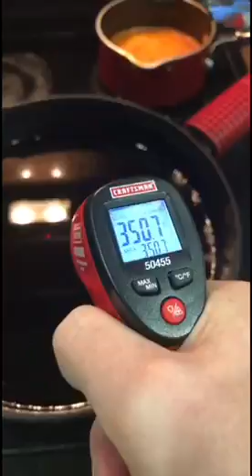Parmesan Crusted Chicken and Homemade Farfalle with Roasted Pepper Sauce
(Note: I'm happy to report that a little while after making this video, I learned a little more about shaping farfalle so they cook properly. Still not an expert, but much better than this. The goal in shaping farfalle is to get a consistent thickness of pasta across the entire bowtie. Otherwise you'll either have thick parts that aren't cooked enough, or thin parts that are overcooked. In the video, I achieved this evenness by squeezing the middle of the pasta down to the thickness of the rest of the pasta. It works, but it's kind of ugly, having that long narrow strip connecting the two sides. Instead, the pinch should focus on fusing the open ends while leaving two tunnels through the middle. I don't know why I'm trying to describe it as some sort of authority instead of just recommending that you watch someone else's video on YouTube. There are countless creators who are better at this than I am. Please go watch them.)

(Also, I've recently learned that this video is only available in 144p resolution. When I first uploaded it, this was not the case. When I rewatched the video a year later, this was not the case. So I'm not quite sure what's going on. At least you can't see how ugly my bow tie pasta is.

If the chicken breasts are large and thick, butterfly them first. Either way, pound them enthusiastically down to about 1/2" in thickness. Sprinkle a mixture of salt, lemon zest and whatever other flavors you like on both sides of the meat, then place it back in the fridge. You can do this part up to two days in advance or cook the meat right away, but the texture of the meat will benefit from at least a couple hours of resting time. Reserve the lemons.

Preheat the oven to 350F.

Prepare a frying assembly line with a plate of flour, a plate of beaten egg, and a plate of bread crumbs. Only use as much bread crumbs as you'll need to coat the chicken. This way, your seasoning doesn't go to waste. Add to the bread crumbs a good amount of finely shredded Parmigiano Reggiano or similar cheese, as well as salt and whatever else you'd like. I added black pepper, onion powder, garlic powder and celery salt to mine. Use plenty of cheese. Rule of thumb: if an ingredient is part of the name of a dish, that ingredient should be one of the first things a person notices when tasting the food. Make sure you use your fingers to work it into the bread crumbs with a squeezing and rolling action.

This might sound crazy, but taste the bread crumbs. If you can't taste the seasoning you added, you won't taste it on the chicken. And if you haven't added enough seasoning to actually taste it, you're wasting it. Remember, these bread crumbs will do the bulk of the seasoning for the chicken breast, so they'd better be full of flavor.

Coat the chicken breast cutlets with the flour, then the egg, then the bread crumbs. Put 1/2" of oil in a heavy-bottom pan and heat to about 375F. Fry the chicken for only one minute on each side, then place on a cooling rack over a baking sheet. When all of the cutlets have been fried, place the racked chicken into the oven until cooked through. Serve with lemon wedges.